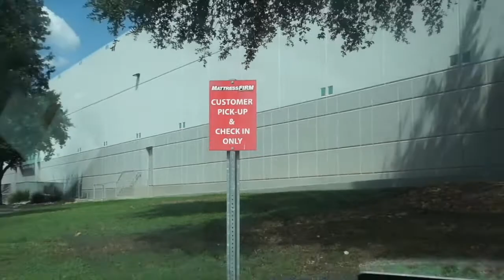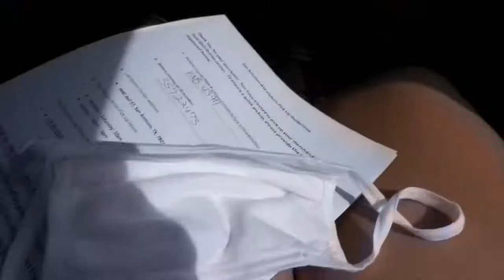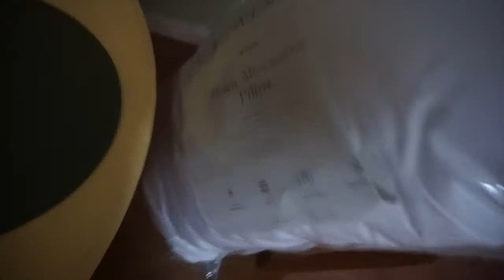VLOG | BUYING A NEW BED!!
This was a vlog themed video we took big step in our relationship and made our first big purchase together and we wanted to share it with everyone, life is getting better and we are so appreciative and blessed to have been able to do this!